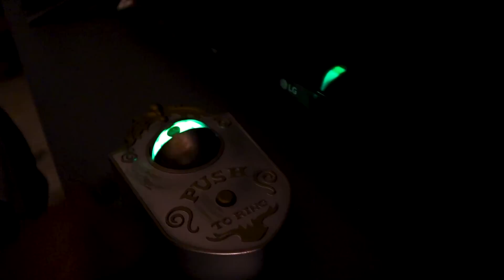¡Hicimos un ritual en nuestra casa TERMINA FATAL!